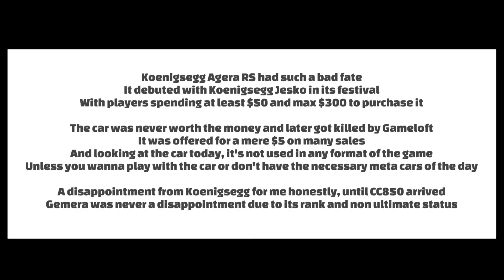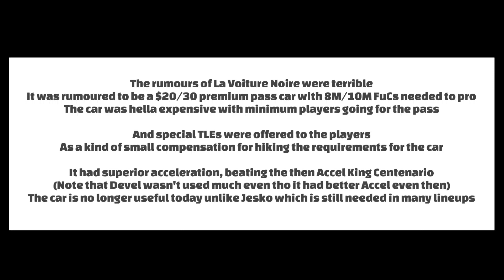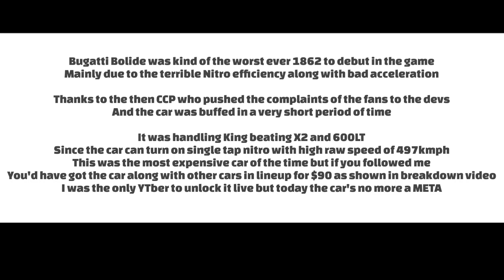Asphalt 8 - Top 5 Pay2Win forgotten cars ft Project R